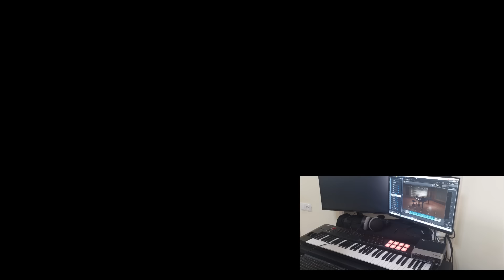Autumn. Writing Music to a Film with Vasiko Machabeli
Hi! My name is Vasiko Machabeli and I am a media composer. I write music for different projects including short movies, animation, documentaries and so on.